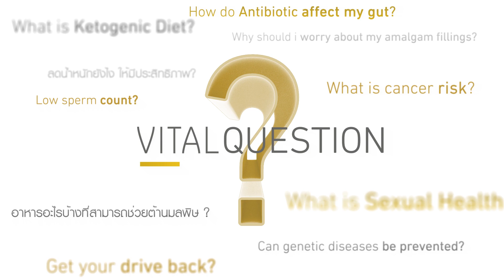VitalLife Q&A : วัสดุอุดฟันสีเงิน น่ากังวลจริงหรือ?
Why should I worry about the amalgam fillings?
ศูนย์ส่งเสริมสุขภาพไวทัลไลฟ์ โรงพยาบาลบำรุงราษฎร์